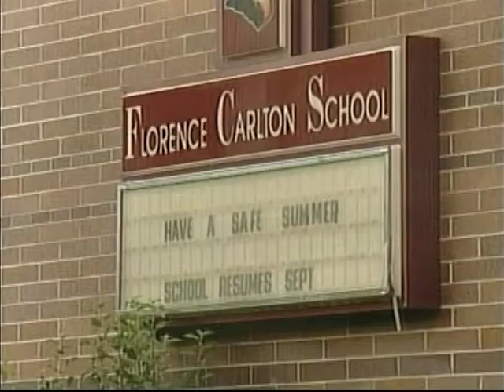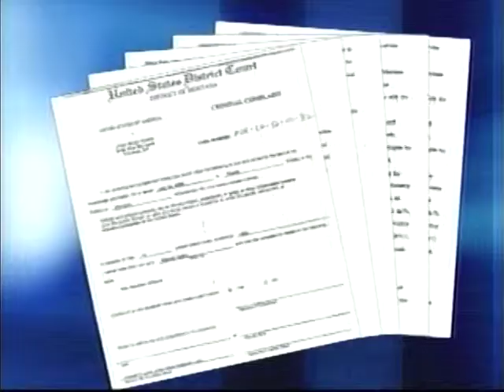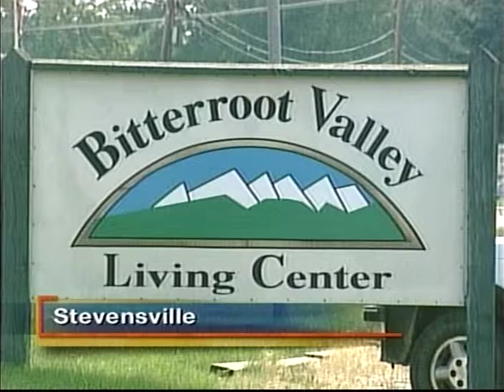Marci Krivonen TV News 2004-2006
This is Marci Krivonen's resume tape from when she worked at KPAX in Missoula from 2004 to 2006.